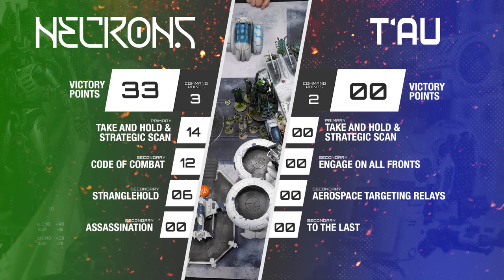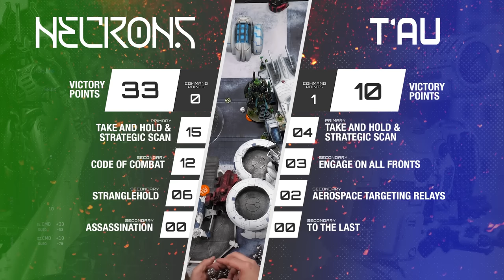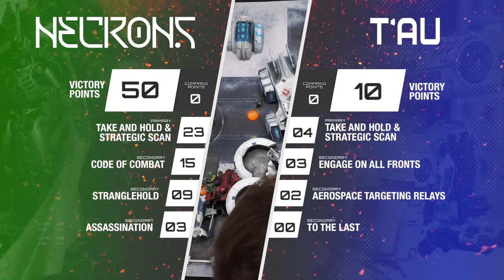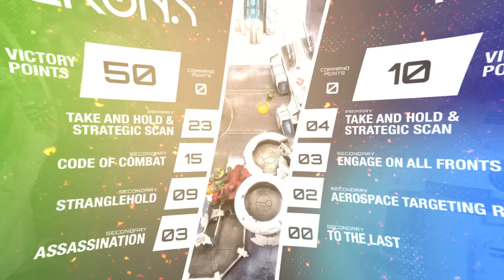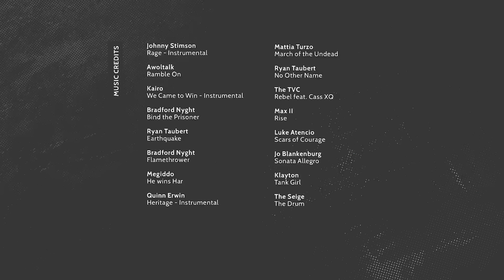T'au Empire vs Necrons. New Codex Firepower vs Those That Destroy Gods. 40k in 40m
T'au Nick is back!  He takes the new tooled up T'au codex for a spin against Micahel Buckthrop's Necrons.  Watson vs Hammerhead.  Stormsurge vs Silent King.  Lets Go!

Army Lists

Content

00:00 Intro
05:03 Deployment
11:34 Turn 1
20:36 Turn 2
34:58 Turn 3
43:22 Conclusion

Secret Code

MB017UBU93IMXZC